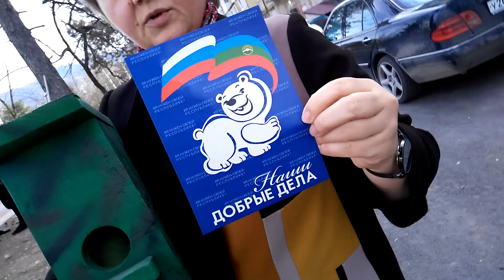КАРАЧАЕВСК ПРАЗДНУЕТ МЕЖДУНАРОДНЫЙ ДЕНЬ ПТИЦ! ШКОЛА 6! ФИРМЕННЫЕ СКВОРЕЧНИКИ! 1 АПРЕЛЬ